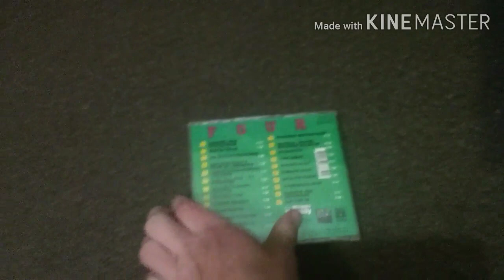CD Update 15/09/2020